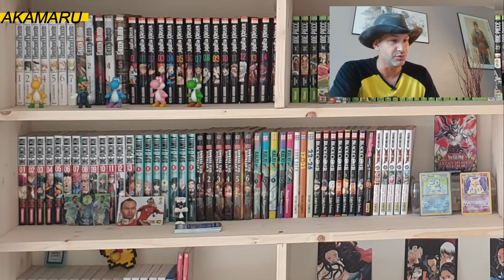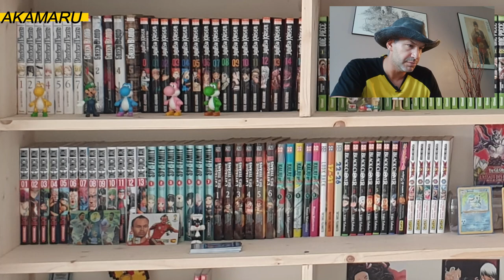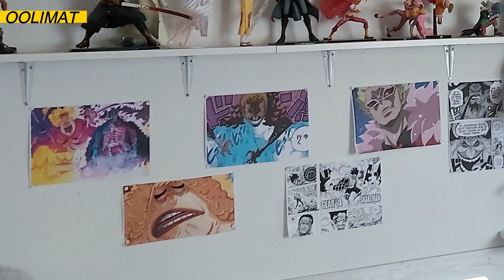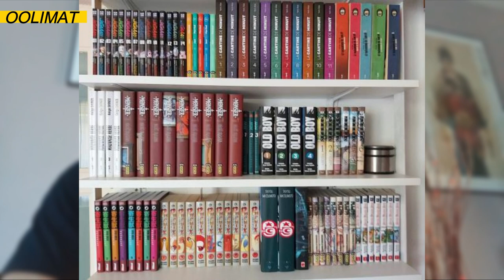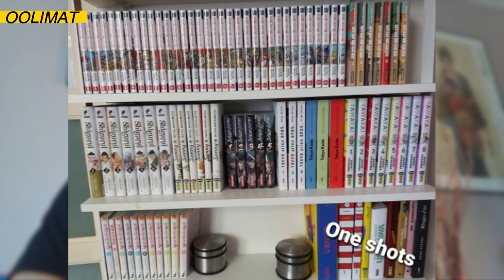👺 J'ACHÈTE VOS MANGATÈQUES 👺 Épisode #4: chez Olimaat, Akamaru, Guts Brando, Blood, Otakette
---===👺J'ACHETE VOS MANGATHEQUES👺 du 26/08/22===---

La mangathèque des abonnés revue et corrigé par mes soins.
J'achète vos mangathèques, c'est la visite de mangatheque d'abonnés dans lesquelles je liste les mangas qui m' intéressent, et je vais les acheter
Bonne visite à vous

On se ballade aujourd'hui dans les mangathèques de Akamaru, Blood, Guts Brando, Otakette et Oolimat danslaquelle j'ai acheté 5 mangas: mais lesquels???

---===📝CHAPITRAGE📝===---
0:00 INTRO
1:20 on visite chez AKAMARU
6:25 la cartonthèque de BLOOD
7:37 on visite chez GUTS BRANDO
11:59 j'achète la mangathèque d'OOLIMAT
21:50 On visite chez OTAKETTE
29:29 OUTRO

---===📚LES EDITEURS DE LA VIDEO 📚===---

---===🤝ENVIE DE MANGAS?🤝===---
mon code RAKUTEN

---===🎵SOUNDTRACK🎵===---

Titre "the gentleman"
Artiste "Div Kid"
Album "the gentleman"

👍✌️🖐️MANGAAAAAaaaaaaaaaaa 👍✌️🖐️